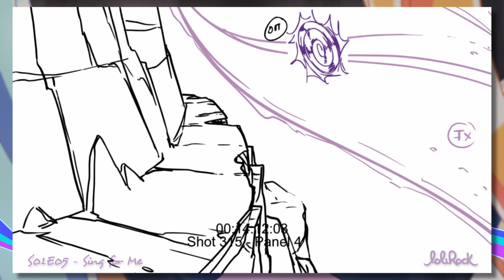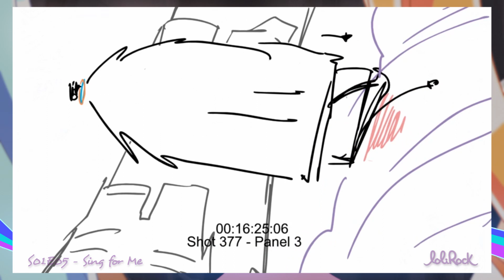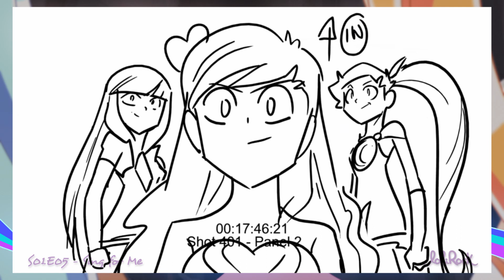The Stolen Voices (S01E05) | LoliRock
(Part 2!) Behind the scenes footage of the action-packed fight scene Iris, Talia, Auriana fought against the Black Dragon, and the evil twins; Mephisto and Praxinalris.
From the Episode "Sing for Me" (Series 1, Episode 5)

Storyboard by Stéphane ""Djet"" Robert / Storyboard supervision by Christelle Agrall / Directed by Jean-Louis Vandestoc